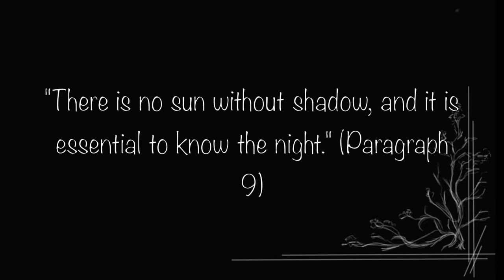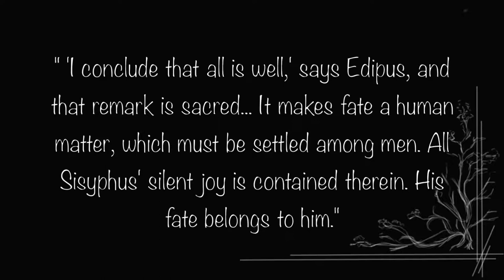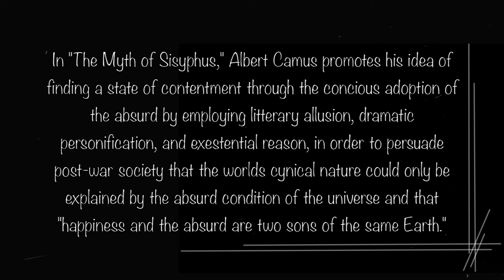Sysyphus Project Silent Movie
Grassfield High School, AP Lang Project